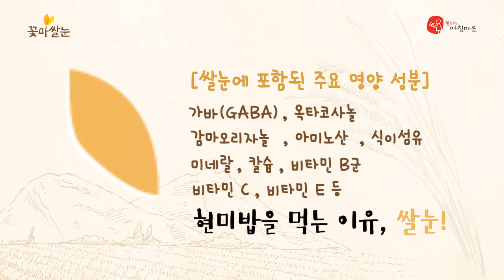꽃마캐스트 #30 - 꽃마쌀눈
우리 땅에서 건강하게 재배한 현미의
순수하고 귀한 쌀눈만을 고스란히 담은
'꽃마쌀눈'을 소개합니다